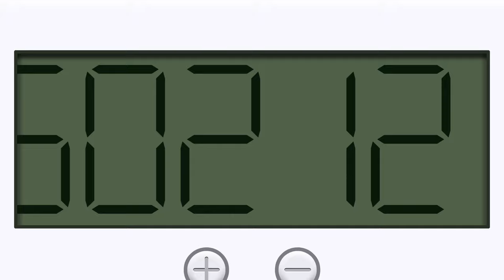Tomate & Zanahoria 4x13 - PARADOJA NASAL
Tras el funeral de Tomate (que fue devorado por un tiburón al final del episodio anterior), Zanahoria y ProduccionesElPollo le hacen un homenaje a Tomate recordando sus mejores momentos...

Tomate & Zanahoria - Temporada 4 Episodio #13: "PARADOJA NASAL"